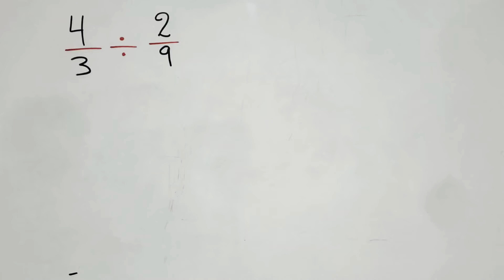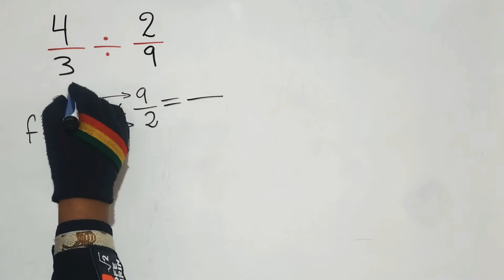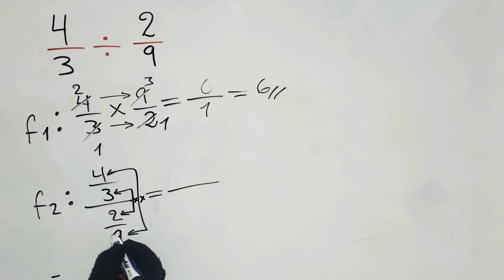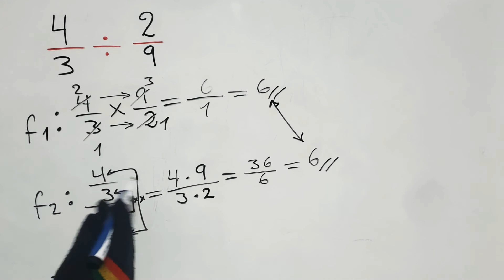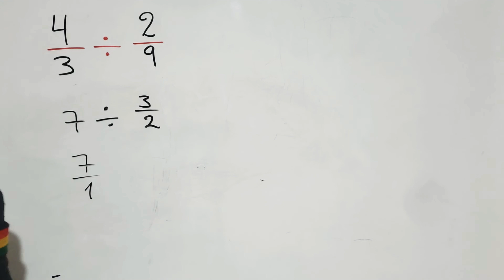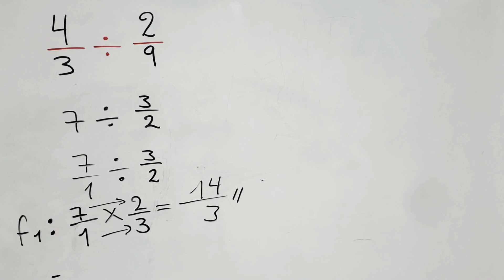Division de Facciones ( Extremos y Medios ) Ejemplo 1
En este video te explicaremos como hacer operaciones de division de fracciones extremos y medios
Si quieres aprender la division de fracciones extremos y medios te recomiendo este video